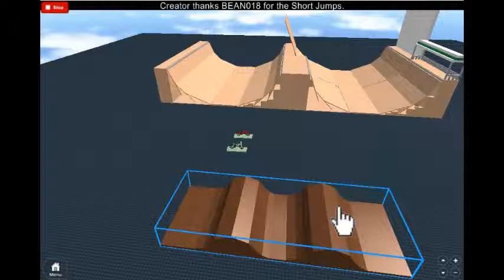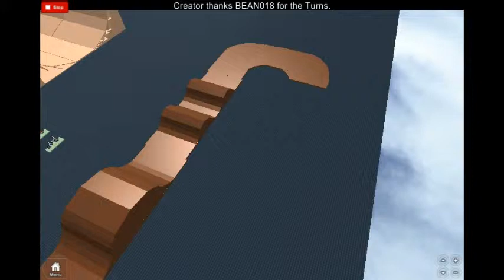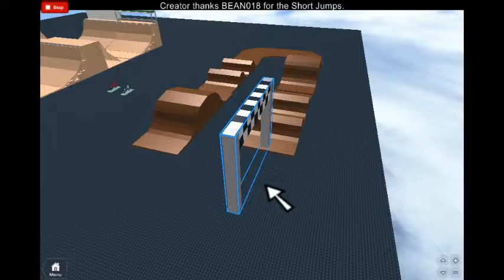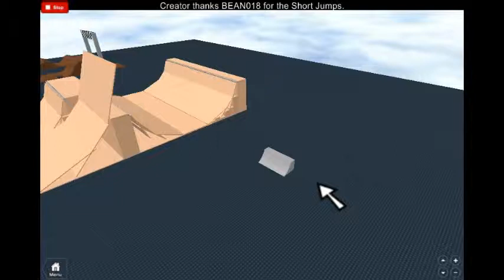Roblox my racing bmx track